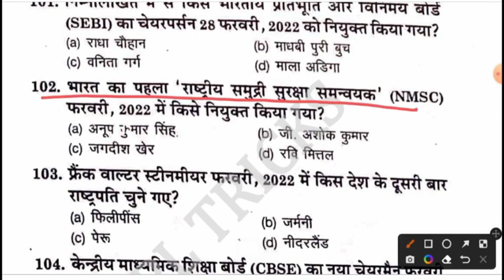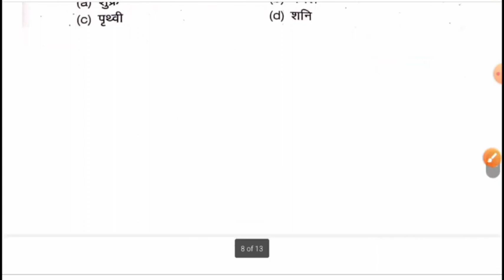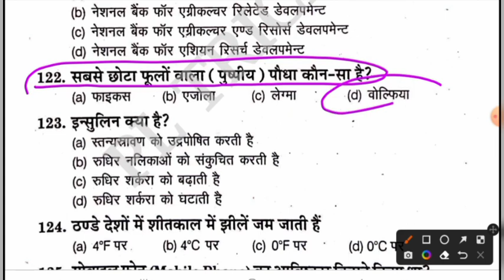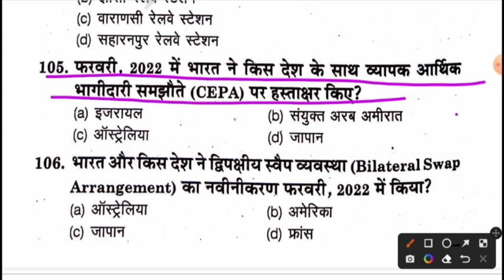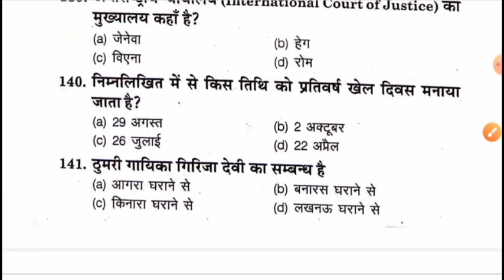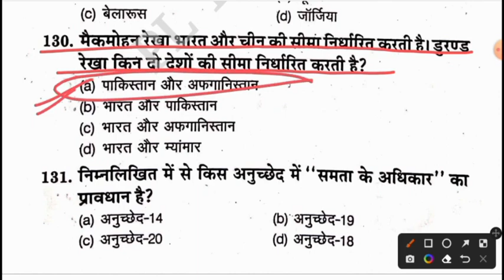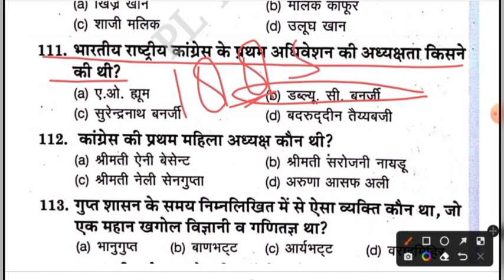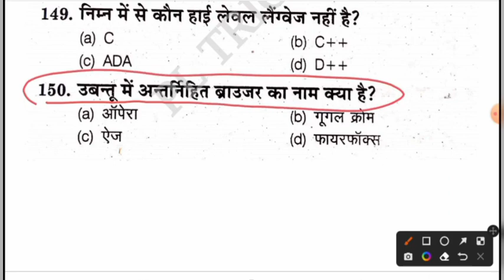UPSSSC VDO RE-EXAM 2023||UPSSSC VDO GK||UPSSSC VDO GK/GS||SAMANYA JANKARI FOR VDO RE-EXAM||eVIDYA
उत्तर प्रदेश विशेष 2023 (UP SPECIAL GK 2023) चैप्टर वाइज   PLAYLIST LINK:-